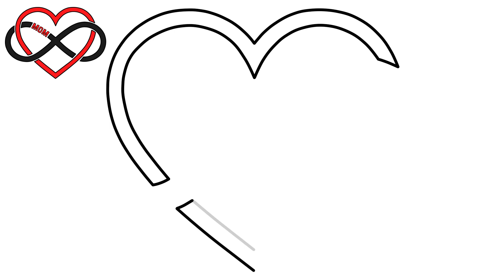How to Draw Mother's Day - INFINITE HEART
Mother's Day - INFINITE HEART

👉😩 Do you feel Frustrated, Striving for Perfection or Stuck in a Lack of Inspiration? 😍 LEARN TO DRAW IN 7 DAYS! ✍️ ⏱️😁 I WANT TO LEARN ➽
📢🚨 Get yours before it's gone! ⏳⏱️

00:01 - INTRO
00:00 - SUBSCRIBE (Please)
04:23 - COLORING